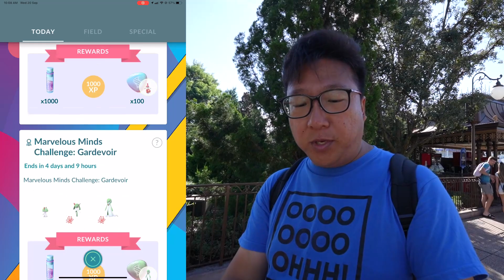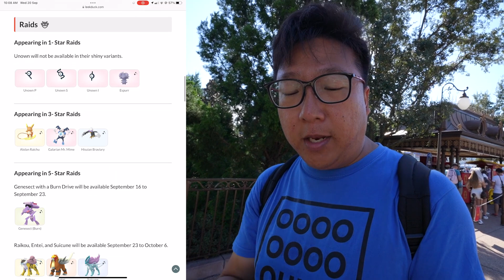The Psychic Spectacular Event with 9 Chances for Shiny Solosis & Collection Challenges - Pokemon GO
A brand new shiny Pokemon has been released into Pokemon GO! With the ongoing psychic spectacular event, we are introduced to Shiny Solosis for the first time with 9 free chances to obtain it.